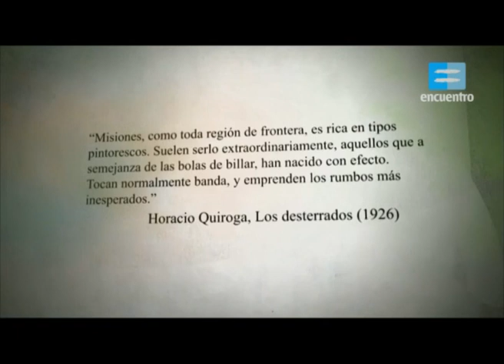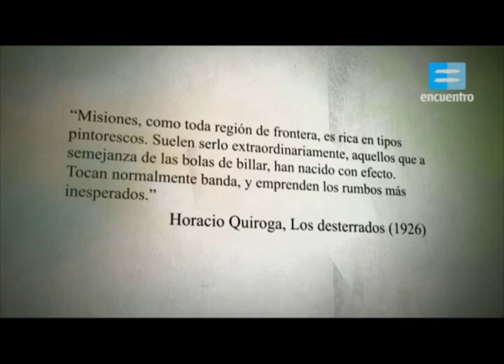Desde el sur: Horacio Quiroga, "Los desterrados" - Canal Encuentro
"Desde el sur. Doscientos años de literatura argentina" propone un recorrido por las letras locales; de Borges a Arlt, de Juan José Saer a Esteban Echeverría, todos ellos revisados por autores contemporáneos, jóvenes que recién comienzan a hacerse un nombre entre los grandes de la literatura nacional. La serie desarrolla el contexto histórico de cada escritor, a partir de material de archivo que recorre desde 1810 hasta la actualidad. A su vez, en cada episodio se destina un bloque a un escritor maldito, que va a contramano del paradigma dominante de la época.